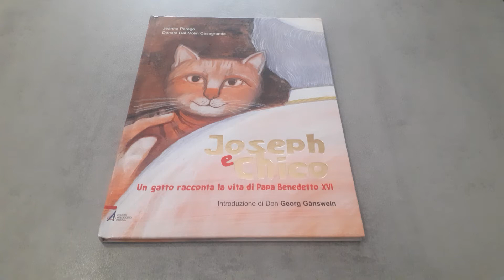Libro Joseph e Chico: un gatto racconta la vita di Papa Benedetto XVI - Recensione Libro